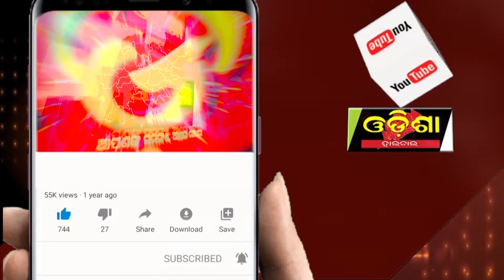ସୁମନ୍ତଙ୍କ ପାଇଁ ପ୍ରଚାର ମଇଦାନରେ ମନ୍ତ୍ରୀ || odishahalchal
ସୁମନ୍ତଙ୍କ ପାଇଁ ପ୍ରଚାର ମଇଦାନରେ ମନ୍ତ୍ରୀ